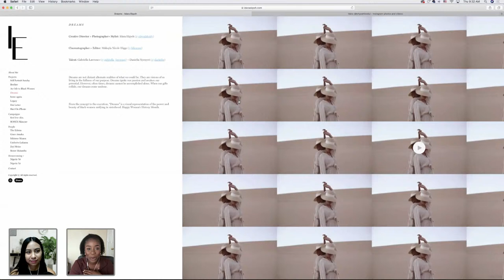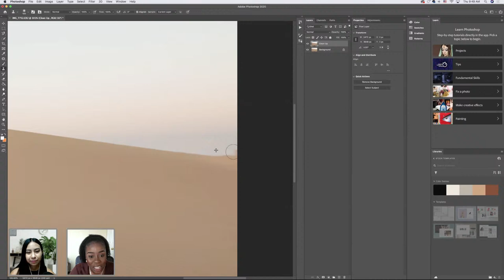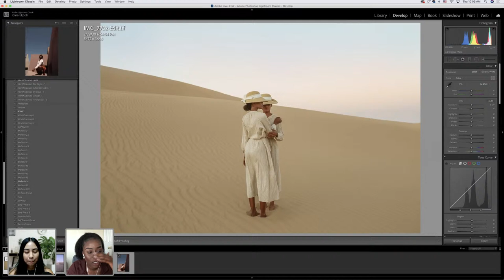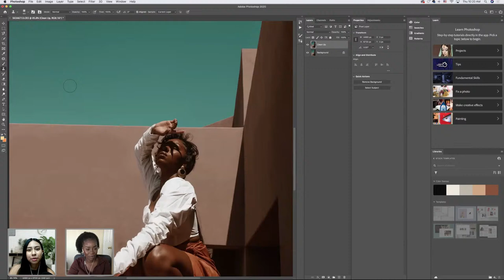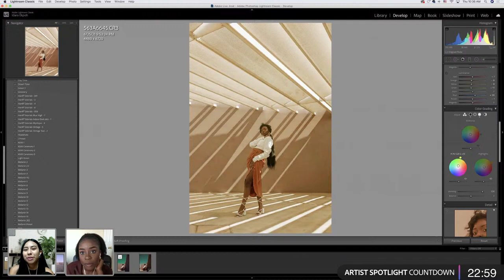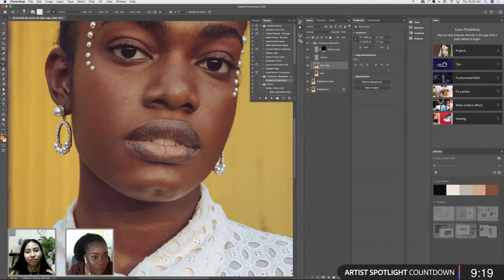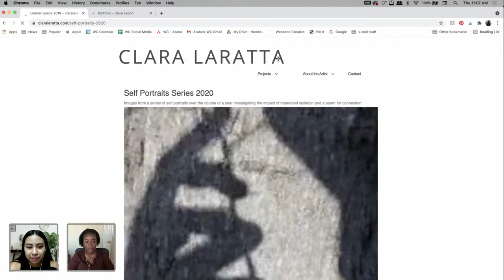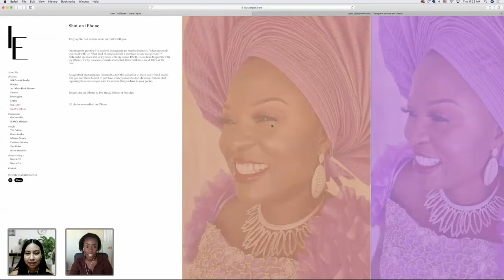Self Portraits and Visual Storytelling with Idara Ekpoh - 2 of 2 | Adobe Creative Cloud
Tune in with Idara Ekpoh on Adobe Live as she works in Lightroom Classic and Photoshop to edit photos! In part 1, Idara will share her process for capturing and editing self portraits for her series called ‘Self Portrait Sunday’. During part 2, she will show you how to bring a series of photographs to life using visual storytelling techniques. Learn about skin retouch, color grading, and how to capture stunning photographs!

Guest Idara Ekpoh is a Nigerian-American photographer, creative director, and educator based in Arizona

Host Arabela Espinoza is the Co-Founder of Weekend Creative, a Photographer and Art Director team based in the San Francisco Bay Area

Chapters
00:00 Start
3:00 Intro to Idara’s Work
5:25 Intro to Today’s Project
9:50 What is a Preset?
13:17 Shooting RAW vs JPEG
15:00 Cleaning Up the Image with Clone Stamp
18:38 Idara’s Camera Specs
27:25 Lightroom vs Lightroom Classic
35:28 Editing a Direct Sunlight Image
39:10 Editing HSL Sliders
42:10 Talking About Model Posing
44:45 Choosing Camera Lenses for Photoshoots
54:45 Editing with Selective Color Panel
1:05:55 Editing with Color Grading Tool
1:12:40 Editing A Photoshoot with Yellow Tones
1:14:00 Frequency Separation & Dodging and Burning
1:27:15 Editing with Selective Color
1:30:30 Clara Laratta Artist Spotlight
1:40:55 Editing with Channel Mixers
1:41:42 Working with LUTs
1:45:45 How to Whiten Teeth in Lightroom
1:50:08 How Idara Picks Which Photos to Edit
1:53:10 Tips for Beginners